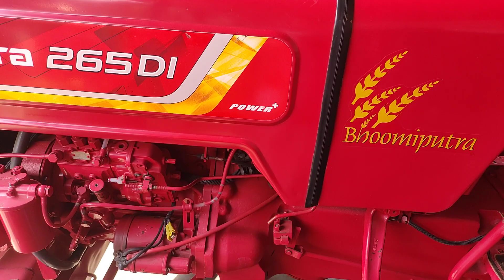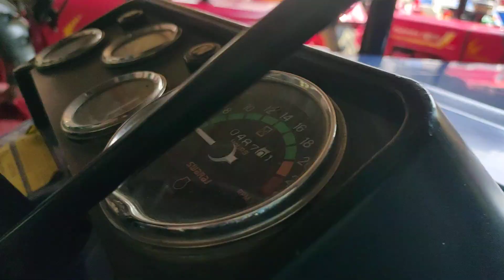पार्ट-64 शमली ट्रैक्टर मंडी 0 मीटर ट्रेक्टर मात्र 5.5 लाख से शुरू जल्दी करे।Tractor Mandi Shamli (Up